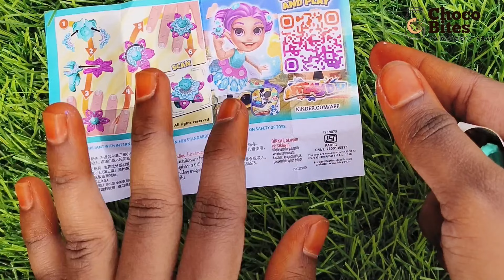New!! Colour Yummy Kinder Surprise Egg Toys Opening- kinder Joy chocolates